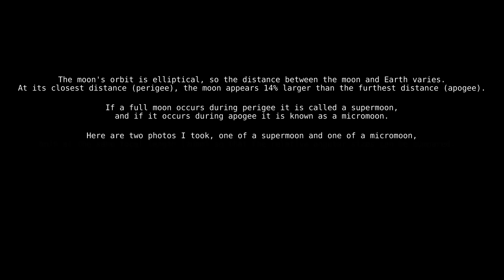Supermoon vs Micromoon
The moon's orbit is elliptical, so the distance between the moon and Earth varies.  At its closest distance (perigee), the moon appears 14% larger than its furthest distance (apogee).

If a full moon occurs during perigee it is called a supermoon, and if it occurs during apogee it is known as a micromoon.

Here are two photos I took with a Nikon P900 at full optical zoom, one of a supermoon and one of a micromoon, so that the relative angular sizes can be compared.

Taken on December 3, 2017 and July 27, 2018 in the UK